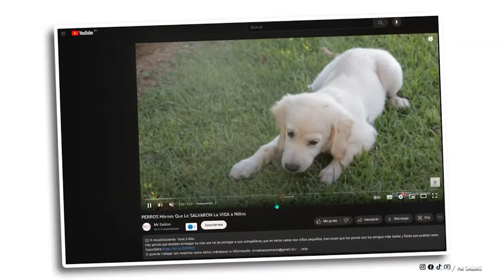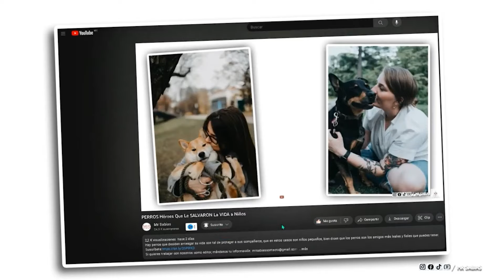30 Increíbles Momentos Captados Por Las Cámaras De Seguridad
Encuentros inesperados, caídas épicas y una pizca de ternura: ¡empieza a ver esta selección de videos grabados por cámaras de seguridad para mejorar tu día!